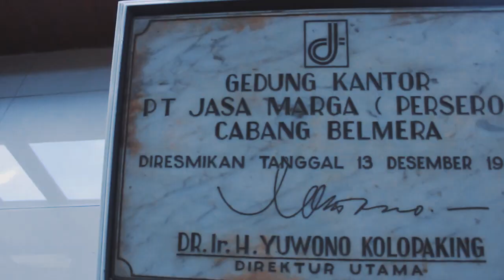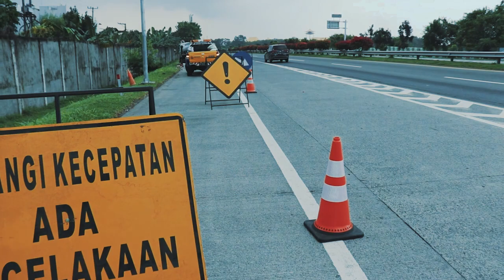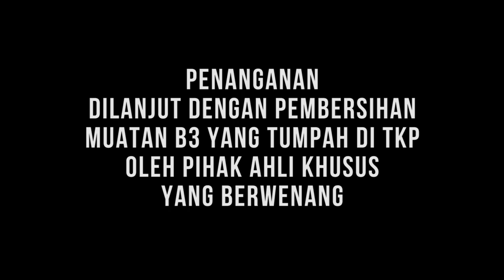Video Simulasi Penanganan Kecelakaan di Toll Jasa Marga Ruas Belmera 2020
Video Simulasi Penanganan Pelayanan Lalu Lintas Jasa Marga Ruas Belmera

Sinopsis:

Telah terjadi kecelakaan kendaraan tangki bermuatan B3 di jalan tol Belmera KM 24 jalur Bandung. Penyebab kecelakaan adalah kurang antisipasi pengguna jalan saat berkendara. Kecelakaan tersebut menyebabkan muatan berbahan B3 tumpah di jalur dan pengguna jalan mengalami luka ringan dan trauma

TIM LJT JMTO Belmera:

- Angga Pratama Ramadhan - 180316 (Cameramen and Editor)
- Sumirad Rabad - 180180 (Sutradara and KSLJT)
- M. Adhitya (Traffic Information Center)
- Arfin Setiawan (Patroli)
- Wahyu Satrio (Patroli)
- Indra Budi Lubis (Ambulan)
- Surya Hadinata (Ambulan)
- Imran (Derek)
- Amren (Derek)
- Reynaldi (Korban)

Terimakasih dan salam hormat dari kami.